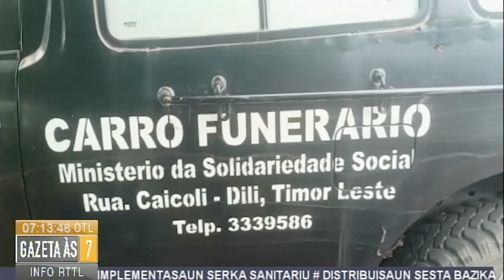Kareta Funerariu Iha Munisipiu Liquica Labele Halo Operasaun Tanba Kondisaun A’at